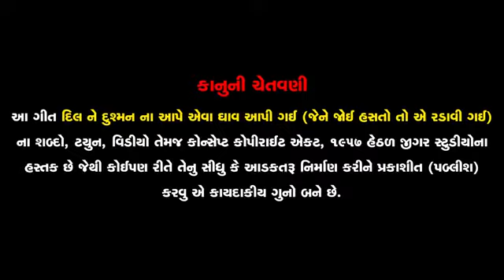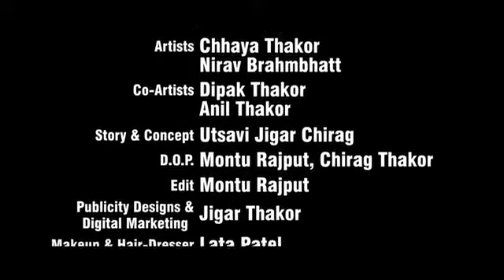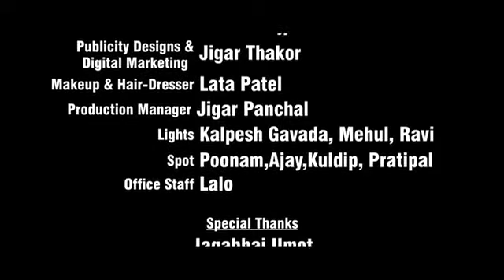November 14, 2021